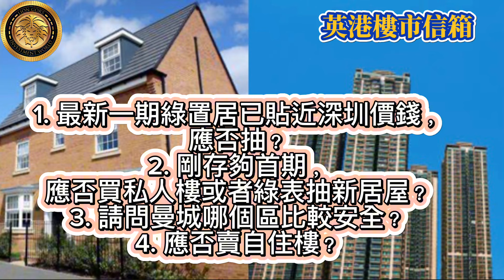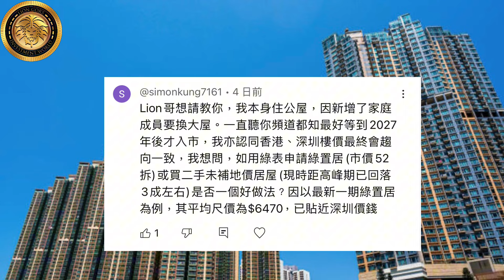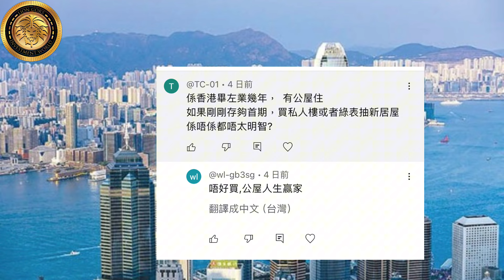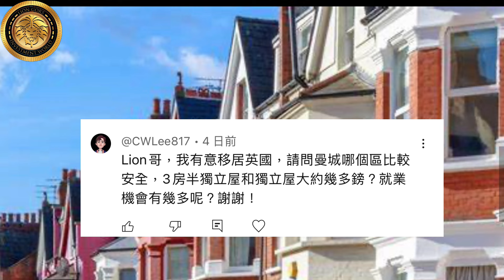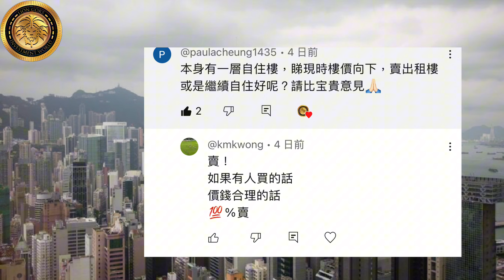英港樓市信箱